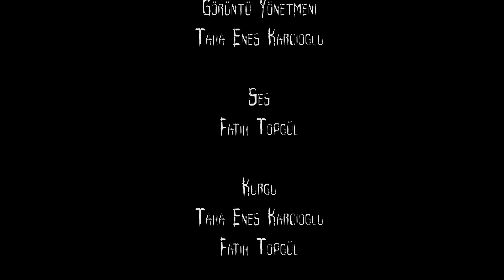Fatih Topgül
RTC 311 2020 Güz Sec:2 Vize Projesi